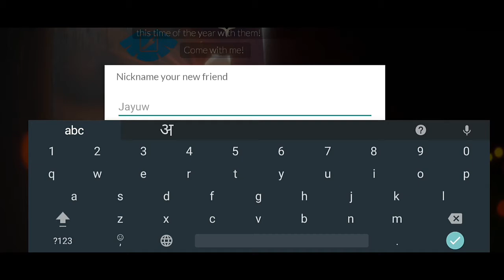Sky : COTL #6 GamePlay Most Beautiful Game | No Comentry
Sky : Children of light #6 GamePlay Most Beautiful Game | No Comentry

Sky : Children of light

In Sky, we arrive as the Children of the Light, spreading hope through the desolate kingdom to return fallen Stars to their constellations. In the kingdom of Sky, you can... - Soar and explore 7 dreamlike realms to uncover the mystery. - Encounter and socialize with like-minded players from around the world.

You will get to see Android / IOS mobile game play on our YouTube channel, and along with this you will get to play mini games in our YouTube shorts.

Sky:ChildrenOfLight | GamingShorts